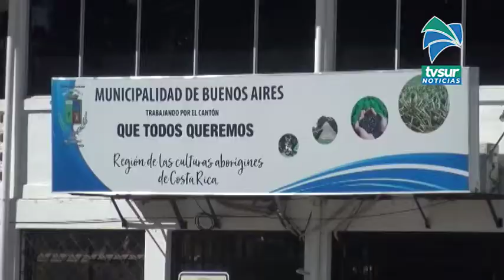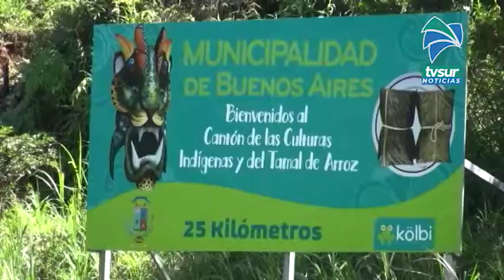Trabajadores y vecinos de Buenos Aires preocupados por futura disminución de presupuesto municipal